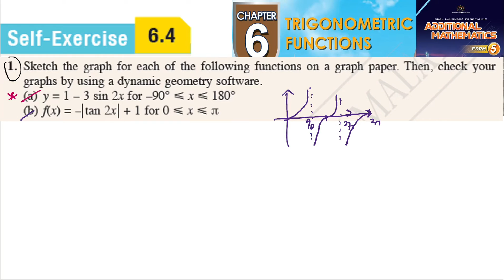Trigonometric Functions self-exercise 6.4 Q1 latihan kendiri 6.4 form 5 add maths kssm spm textbook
Sketch the graph for each of the following functions on a graph paper. Then, check your
 graphs by using a dynamic geometry software